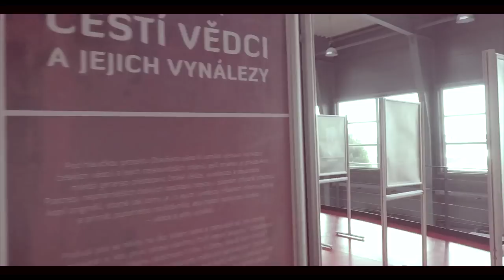Veletrh vědy 2017 – 2. den